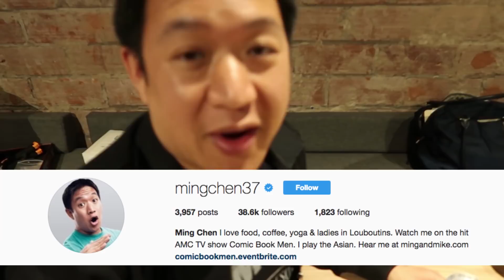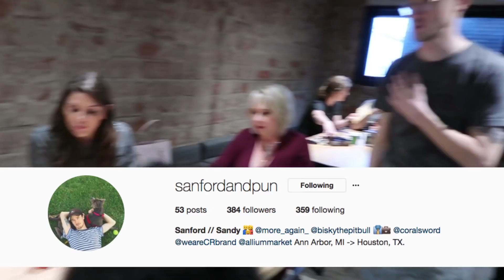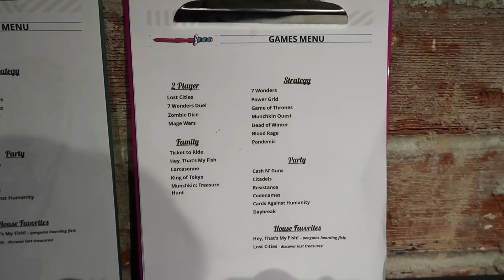LEXI AND HUNTER PENCE OPEN CORAL SWORD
LEXI AND HUSBAND, HUNTER PENCE, OF THE SAN FRANCISCO GIANTS, OPEN THEIR COFFEE SHOP, CORAL SWORD. CHECK OUT THE BOARDGAMES, LIVESTREAMS, PIZZAS, AND OTHER GOODIES INSIDE!

Coral Sword is located in Houston Texas. Follow their socials @coralsword

QOTD: What's your favorite part about Coral Sword?